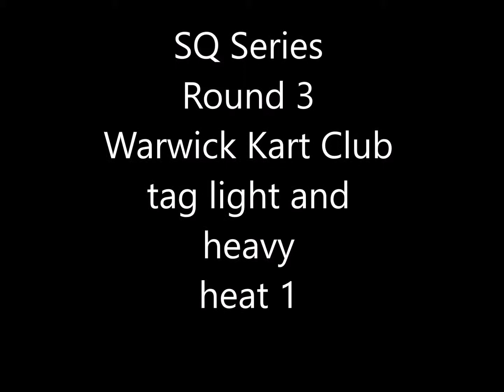12 tag light and heavy heat 1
warwick kart club sq series round 3